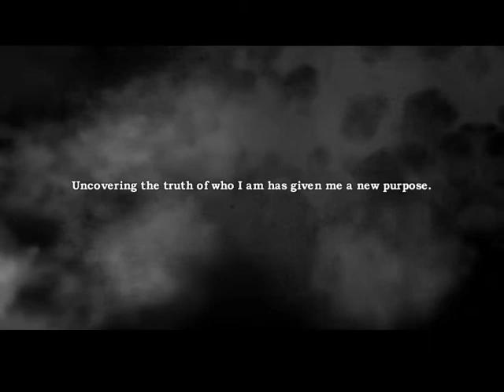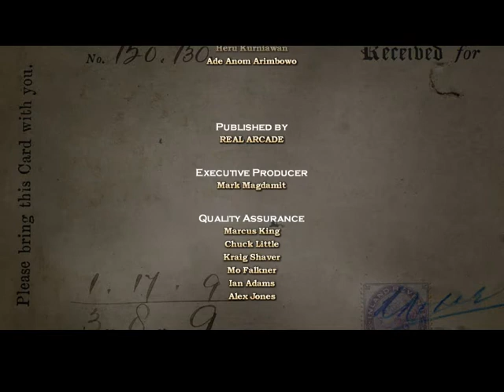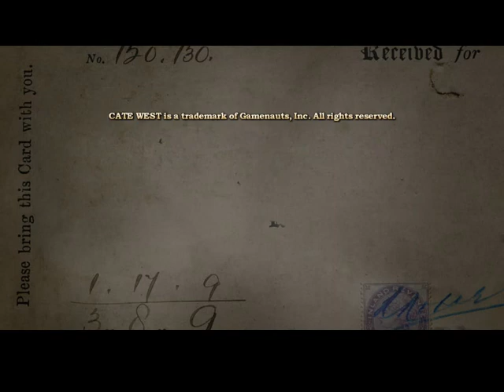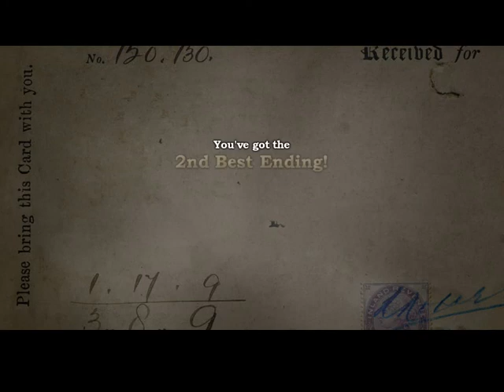Cate West: The Vanishing Files #6(Finale): Chapter 15 , 2nd best ending